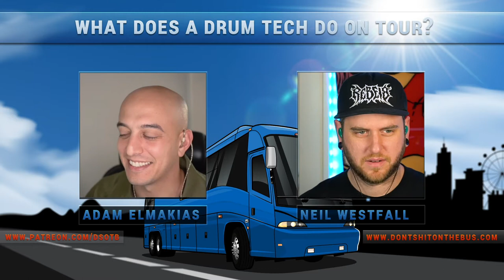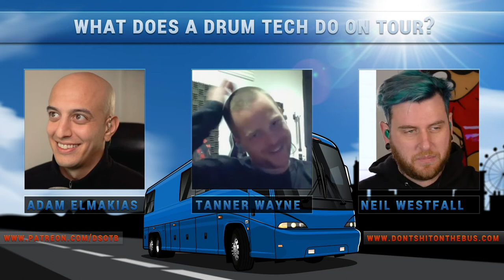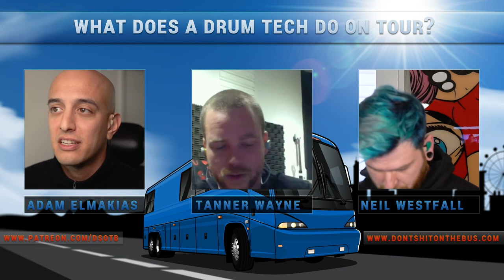What does a Drum Tech Do On Tour? ft. Tanner Wayne of In Flames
Tanner Wayne joins us this week to discuss everything he knows about working as a drum tech. Tanner’s career path over the past 15 years has allowed him to learn both the artist and tech side of working with drums. Tanner has worked for over 15 artists as a drum tech during his career so far - some of which are Of Mice & Men, Atreyu, & Miguel. He has also played in Chiodos, Scary Kids Scaring Kids - and is currently a member of the band In Flames.

In this episode of the Don’t Shit On The Bus podcast we will learn:
• Tanner’s journey to success in the touring world
• A day in the life of a drum tech on the road
• The importance of knowing your stock
• Tips for being a successful drum tech

 0:00​ Intro
3:15 Tanner gets on the bus
8:00 The importance of being a good hang
11:25 Don’t be a punisher​!
13:30 How Tanner started touring
20:37 Skills needed to be a good drum tech
25:12 What’s a carnet?​ (and some travel stories)
29:21 Daily responsibilities
36:25 Self-care on the road
40:38 Doors and downtime
47:00 Showtime and putting out fires
53:35 Break it down and load it out